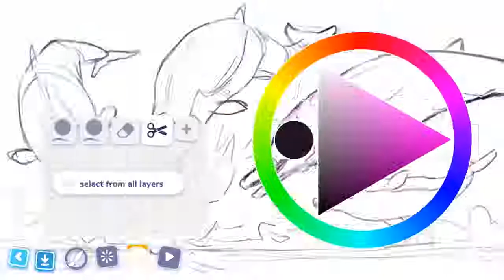Bande Annonce de Lancement (FR) - Colors Live - Nintendo Switch